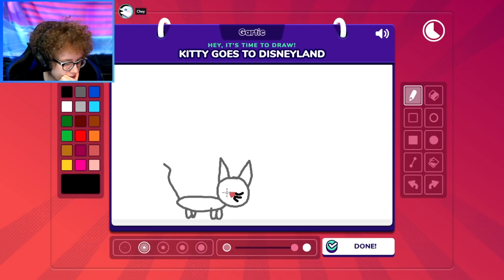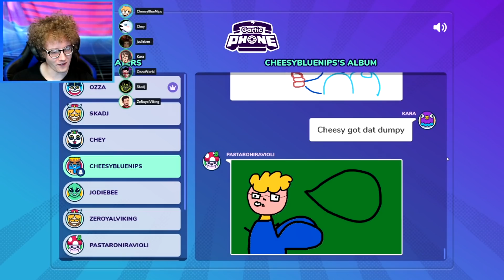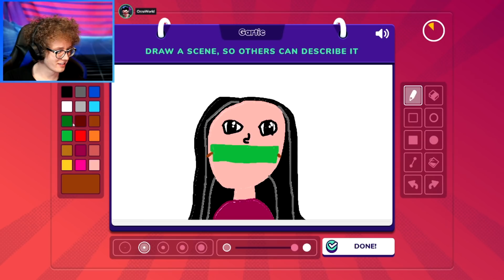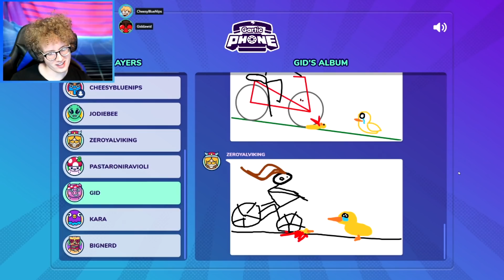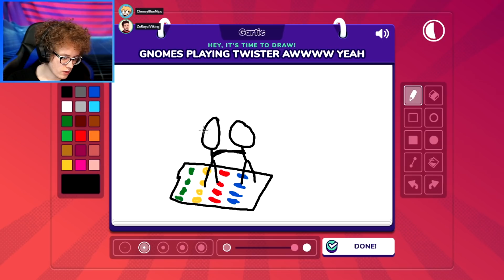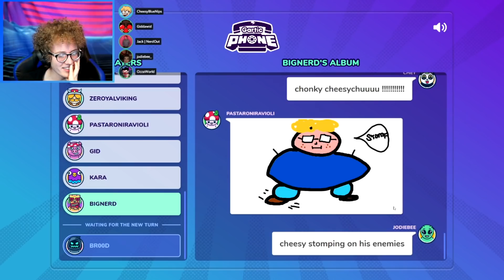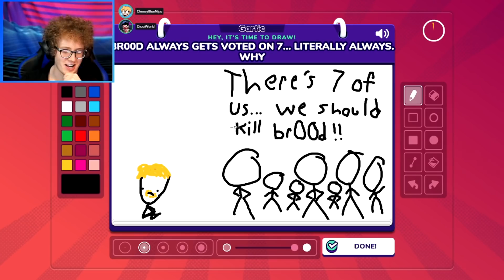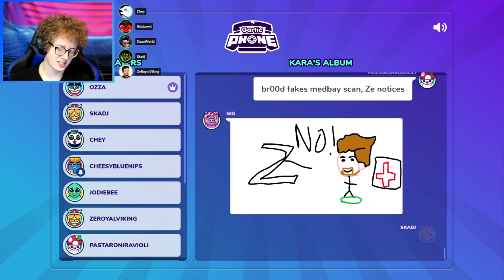DRAW ME LIKE YOUR FRENCH GIRLS - Gartic Phone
Recorded Live!